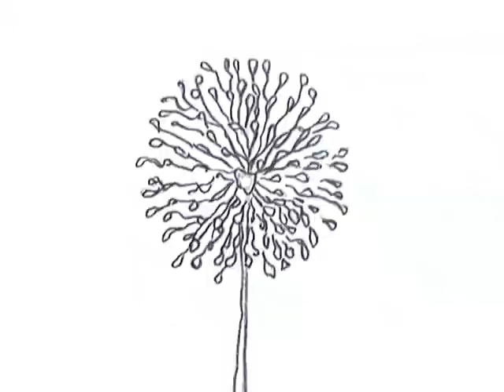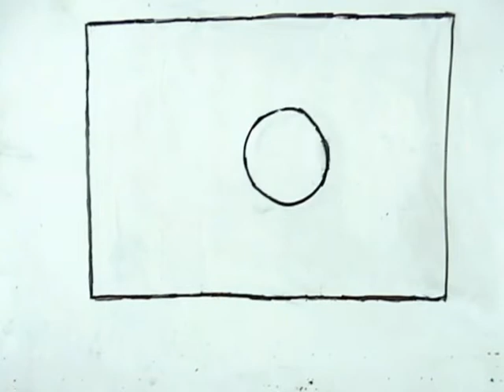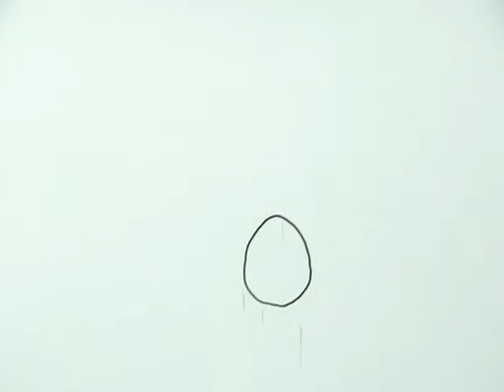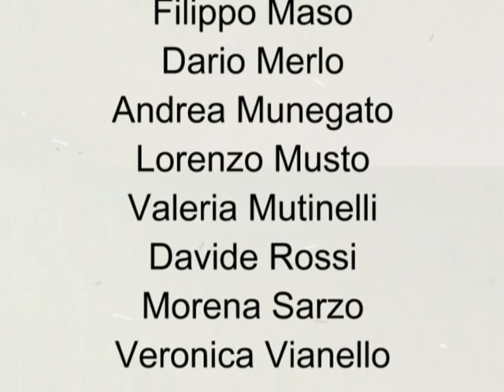Polpo rosso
Lavoro realizzato durante un corso tenuto dal prof. Raffaele Luponio tra ottobre 2010 e gennaio  2011 per il Corso di Laurea DAMS dell'Università degli Studi di Padova.
Un gruppo di studenti ha composto una serie di gags animate; ogni studente era spinto soltanto da creatività e voglia di sperimentare le principali tecniche del cinema "a passo uno", e non conosceva lo sviluppo complessivo della storia... ecco quindi che un polpo tutto rosso, incuriosito dal gran daffare, si è improvvisato attore, e ha deciso di "cucire" assieme le varie scene, diventando il filo conduttore di tutto il cortometraggio, nato come semplice esercizio.
TECNICHE DI ANIMAZIONE: Disegno, Decoupage, Pixillation, Plastilina, Oggetti, Animazione + Reale, Elaborazione al computer
AUTORI: Mariagrazia Apuzzo -- Giuseppina Battistella -- Luca Broglia -- Gabriele Foralosso -- Davide Lanfranchi -- Marta Marchesi -- Filippo Maso -- Dario Merlo -- Andrea Munegato -- Lorenzo Musto -- Valeria Mutinelli -- Davide Rossi -- Morena Sarzo -- Veronica Vianello -- stagista dello IUAV Venezia: Tommaso Matino